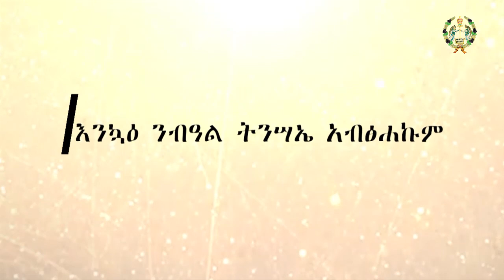EOTC TV || የትንሣኤ በዓል ልዩ የትግርኛ ቋንቋ ዝግጅት ክፍል አንድ